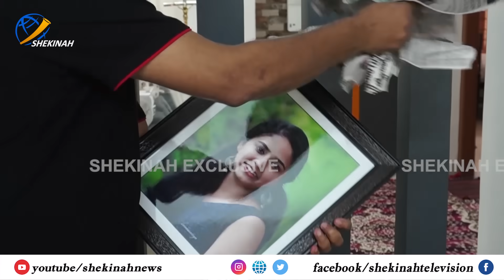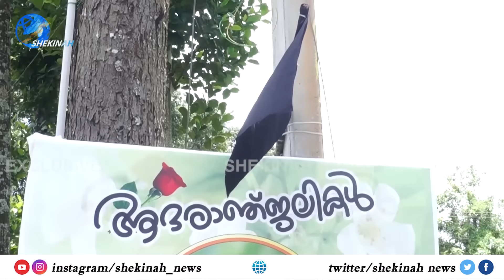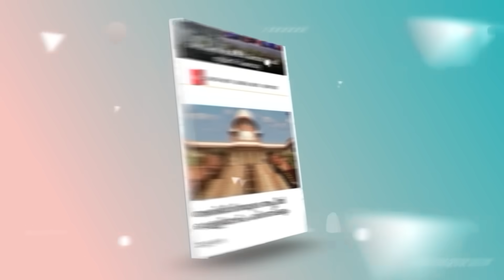പള്ളിയിൽ അന്ന് ചേച്ചിക്കൊപ്പം ഞാനും ഉണ്ടായിരുന്നു.|ANN MARIYA JOY | IDUKKI | ANN MARIYA JOY NEWS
"പള്ളിയിൽ അന്ന് ചേച്ചിക്കൊപ്പം ഞാനും ഉണ്ടായിരുന്നു..." അന്നയുടെ കുഞ്ഞനിയത്തിക്കും ബന്ധുക്കൾക്കും പറയാനുള്ളത്...|ANN MARIYA JOY | IDUKKI | FUNERAL | FUNERAL CEREMONY OF ANNA MARIYA JOY | ANN MARIYA NEWS | ANNA MARIA JOY FUNERAL

Idukki Vision  Channel No:51
Bhoomika :52
Malanad Vision  :56